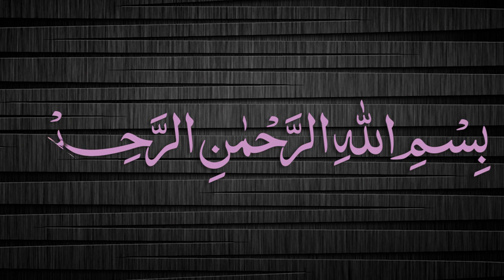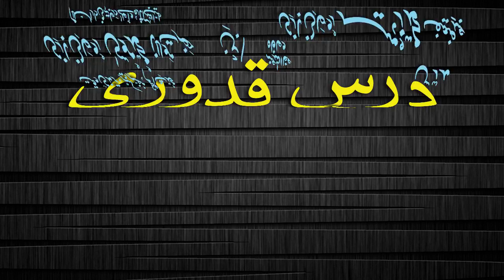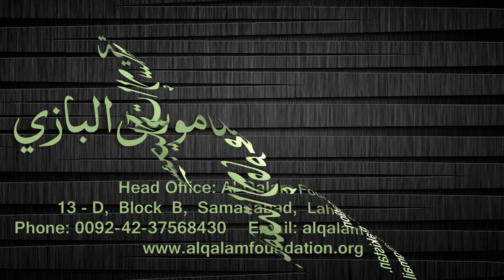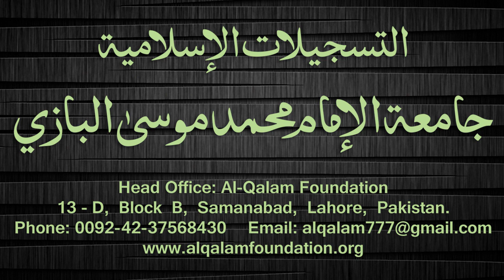Quduri Dars - 121 - page-158 - By Maulana Muhammad Zuhair Albazi - 28/04/2008